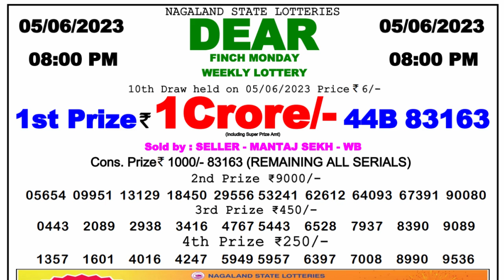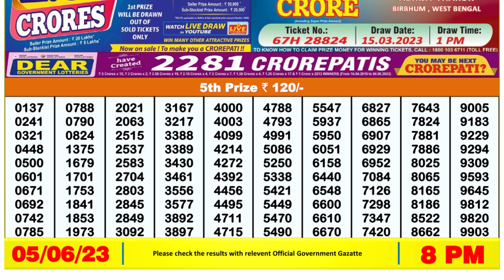🔴Dear Lottery Sambad Live 8pm today 05.06.23 Nagaland State Lottery Result